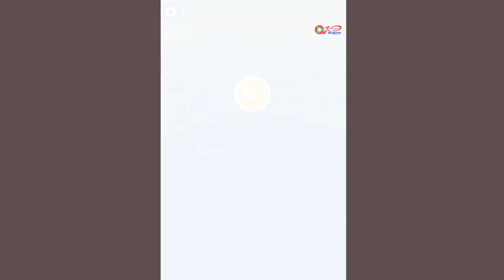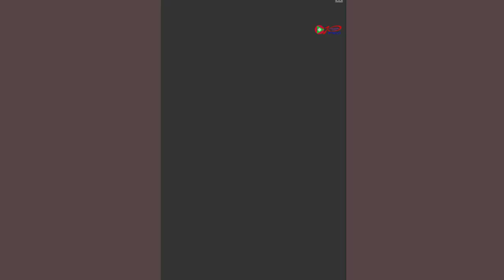BASEBALL FURY 3D - Walkthrough Gameplay - INTRO (iOS Android)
Baseball Fury 3D is a fun and addictive game where you can become a batting legend

Swing and hit objects at to destroy the ships, aircrafts and buildings around you, take down everything to advance to the next level.

Use power ups along the way to help you out and become the baseball champion

Baseball Fury 3D features:
- Simple and fun gameplay
- Increasingly challenging levels
- New characters to unlock